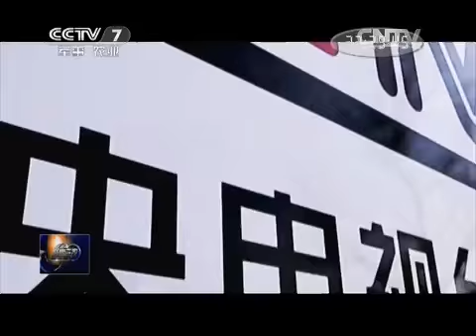20150105 聚焦三农 强强联手 打造三农传媒精英